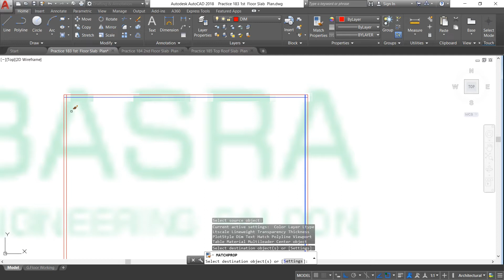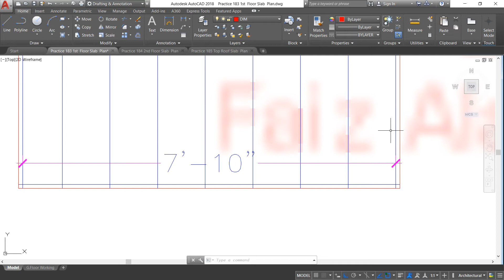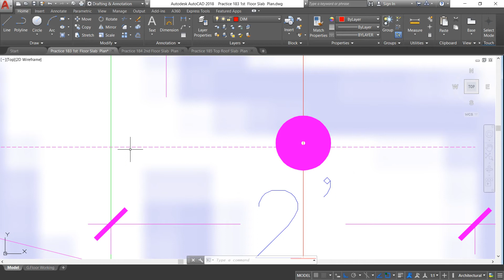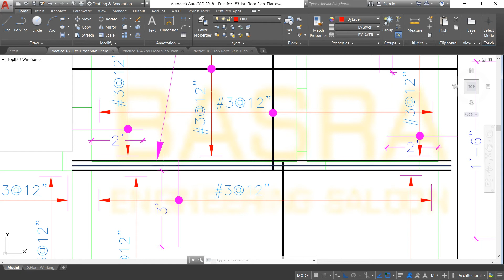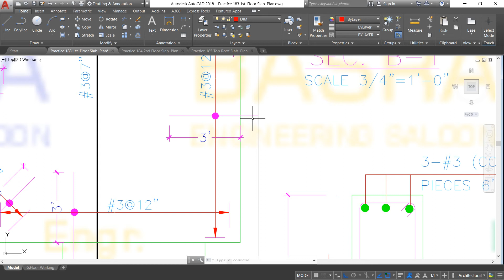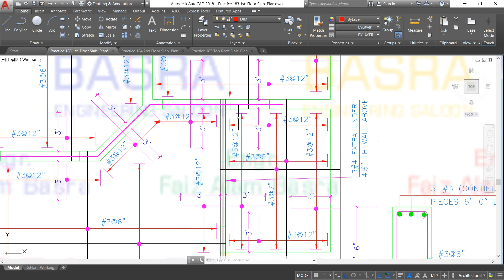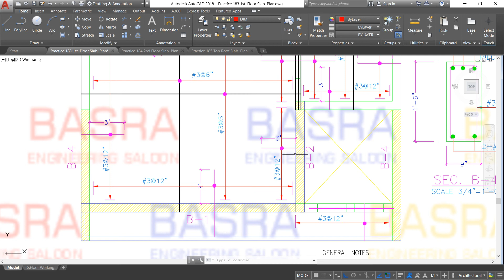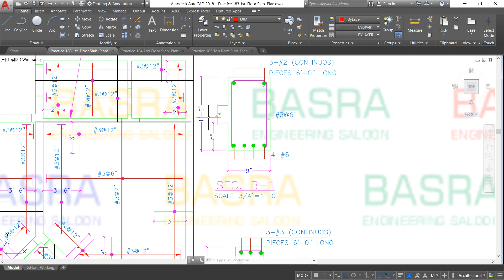AUTOCAD # 183 Reinforcement Plan & Beam Sections for First Floor for Three Story House